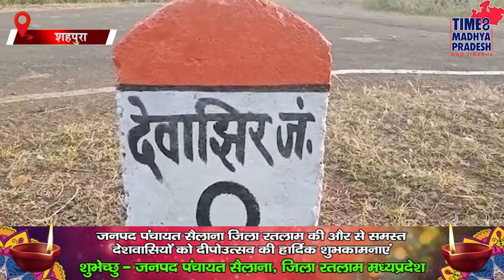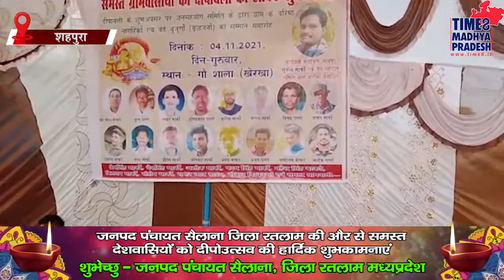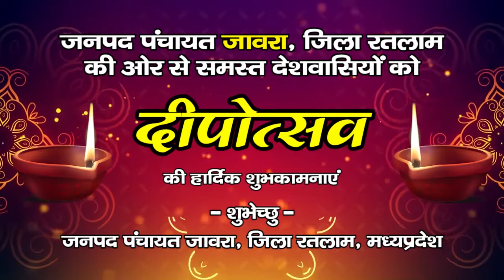एक ऐसा गांव जहां एक दिन पहले ही मना ली जाती है दिवाली! TIME8 MADHYA PRADESH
शहपुरा। एक दिन पहले मनाने से देवी देवता प्रसन्न होते हैं गांववालों की ऐसी मान्यता है।